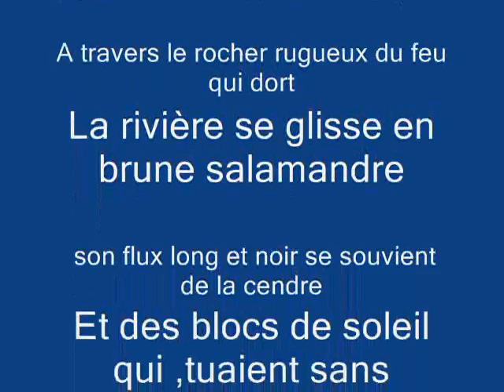la fontaine de chaspuzac.wmv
fontaine de chaspuzac de l'artiste de daniel Chabidon